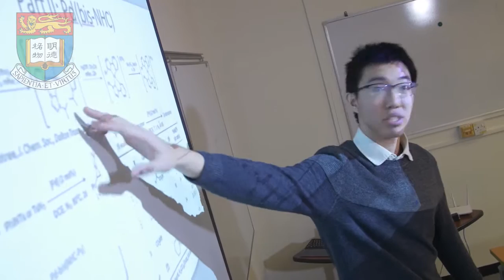Zhou Guangzhao Professorship in Natural Sciences - Professor Che Chi-Ming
The Ninth Inauguration of Endowed Professorships, 2016
Zhou Guangzhao Professorship in Natural Sciences 周光召基金教授席 (自然科學) - Professor Che Chi-Ming 支志明"